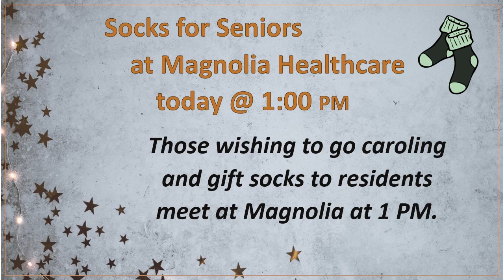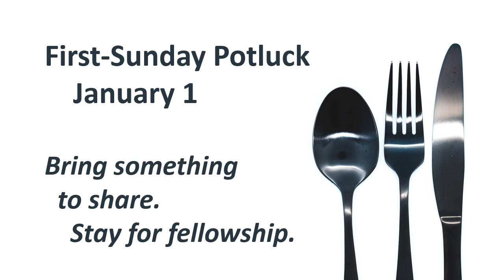Fly Church - Sunday Worship 2022-12-18